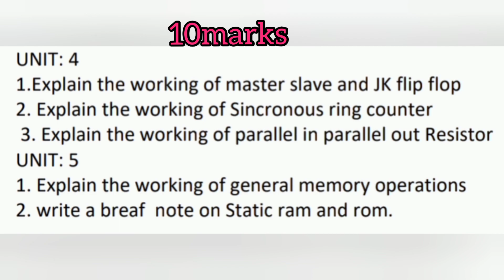2nd sem electronics important questions